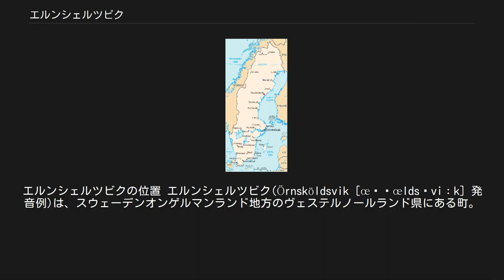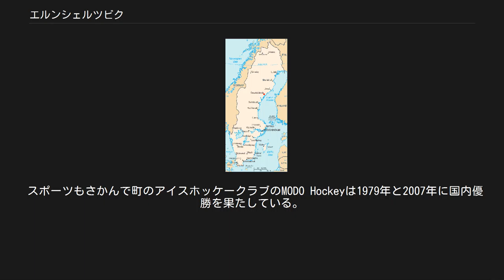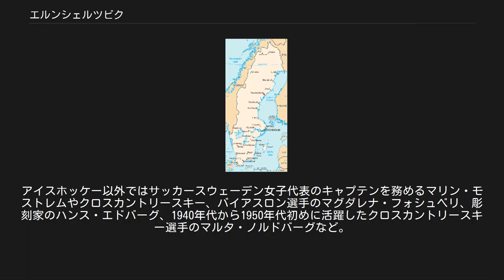エルンシェルツビク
エルンシェルツビクの位置 エルンシェルツビク(Örnsköldsvik [œɳɧœldsˈviːk] 発音例)は、スウェーデンオンゲルマンランド地方のヴェステルノールランド県にある町。
人口は約29,000である。
ボスニア湾の天然港であり、世界遺産となっているクヴァルケン群島とヘーガ・クフテンの最も北部にあたる。
 青銅器時代の遺跡記録が残っている。
町の郊外には「Gene fornby」と呼ばれる観光人気スポットとなっている鉄器時代の遺跡がある。
都市としての歴史は若く1842年に商業地となり1894年に都市となった。
主要な産業は交易と重工業でありパルプの製造が盛んである。
 この地域の大学としてはミッドスウェーデン大学とウメオ大学がある。
 主要な道路としてEuropean route E4がある。
またストックホルムとの間をスカンジナビア航空の路線が毎日飛んでいる。
またペガサス航空のチャーター便がトルコとの間を結んでいる。
高速の鉄道路線も建設されている。
港を通して貨物船によって材木などの輸送が行われている。
 山に囲まれた土地のためハイキングやハイコーストを歩き回ることが人気となっている。
スキーとアイスホッケーが人気でありクロスカントリースキー、アルペンスキー、スキージャンプなどが行われている。
町の近くの海岸はキャンプ地にもなっている。
屋内ウォーターパークもあり、ここにはヨーロッパで最も長いウォータースライダーが設置されている。
 スポーツもさかんで町のアイスホッケークラブのMODO Hockeyは1979年と2007年に国内優勝を果たしている。
あまり実績がないが地元のサッカークラブとして、Friska Viljor FC、Anundsjö IFの2チームがあり共に人気である。
 町の中心より南にアイスホッケーのスーパースター、ピーター・フォースバーグによってゴルフコースが造られている。
 更に4年に1度開催されている身体障害者による国際大会のパラリンピックの夏季・冬季通して記念すべき第1回大会が開催された場所が此処でパラリンピック 発祥の地とも謳われている。
 ピーター・フォースバーグ、マーカス・ラズランド、ニクラス・サンドストロム、双子のダニエル・セディン、ヘンリク・セディン、サミュエル・パールソンら何人ものアイスホッケーのスーパースターがここの出身である。
アイスホッケー以外ではサッカースウェーデン女子代表のキャプテンを務めるマリン・モストレムやクロスカントリースキー、バイアスロン選手のマグダレナ・フォシュベリ、彫刻家のハンス・エドバーグ、1940年代から1950年代初めに活躍したクロスカントリースキー選手のマルタ・ノルドバーグなど。